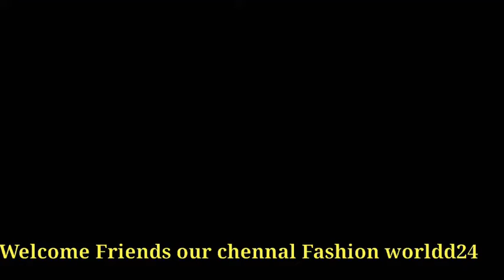meesho t shirt combo || meesho t shirts houl | meesho tshirt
Save *extra 30%* 🎊 using the code: SIRAJMA851

shop Best Quality Products at Lowest Prices and Free Delivery.